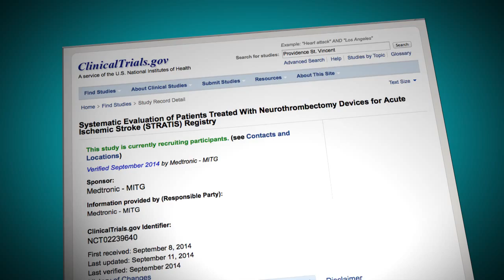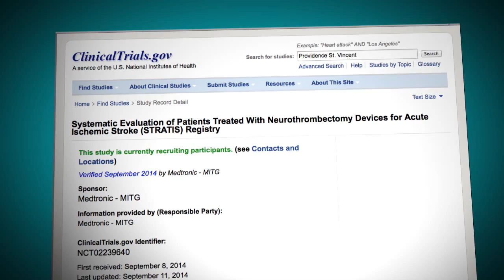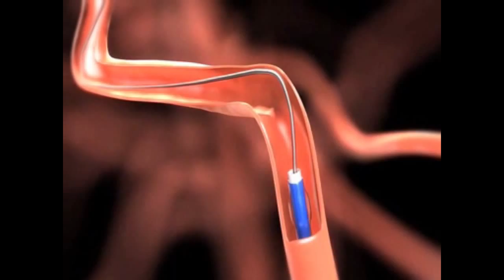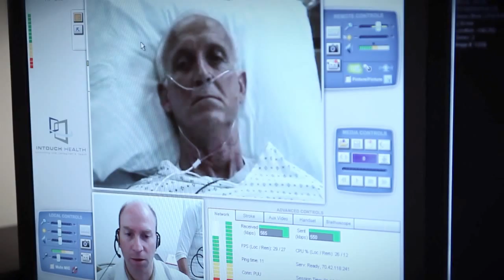Mike Butler visits the Brain Institute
Providence St. Vincent Medical Center in Portland was the nation’s fastest this summer for stroke care, performing clot-busting stent procedures in just 24 minutes. Providence President of Operations and Services Mike Butler takes us to meet the team to find out how they’re doing it. In this video, Vivek Deshmukh, M.D., co-director of the Providence Brain and Spine Institute, explains the procedure, which uses the Solitaire device made by Covidien. He also explains the Stratis Registry, which is evaluating treatment times for acute ischemic stroke.